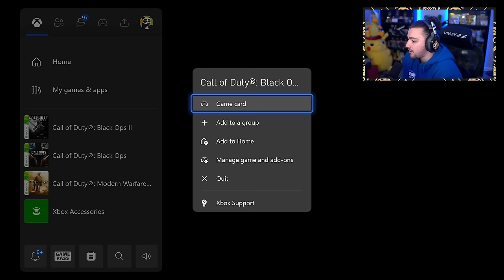SO… Black Ops 2 got a NEW UPDATE in 2024 🤯 (12 Years Later)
Today I went BACK to BLACK OPS 2 in 2024 because we just got a NEW UPDATE...